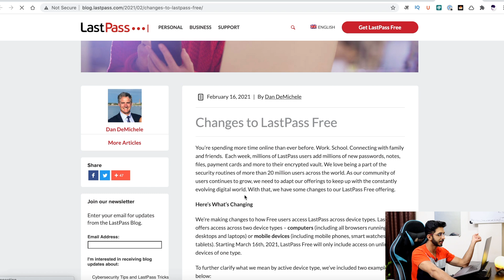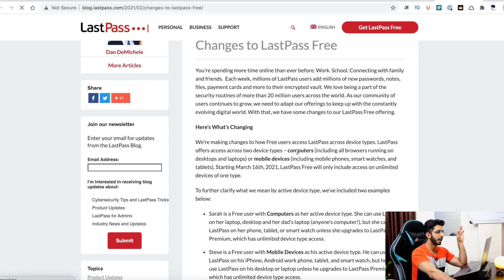LastPass Free Limitations 😨 Bad News - Update 2021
Changes to LastPass Free for 2021 is bad for users.
LastPass Free now comes with limitations on active devices and support also.

I'm not a huge fan of LastPass but this is bad news for all users of password mangers.
WHY you ask? Covered more about that in this video.

Do let me know which password manager do you use?
Also what are you considering your LastPass alternatives??

LastPass officially announced to limit its free password manager